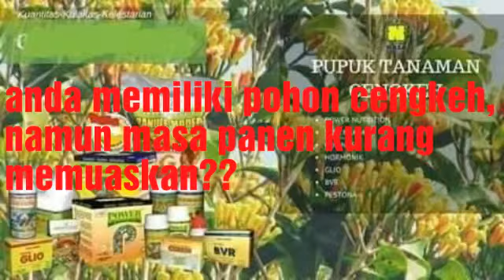RAHASIA SUKSES BERTANI CENGKEH ORGANIK DENGAN PUPUK NASA 082195368810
Pupuk Cengkeh NASA
Pemesanan/konsultasi
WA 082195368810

Supernasa 250 gr = Pupuk penyubur tanah

Power Nutrition 250 gr = Pupuk perangsang buah

POC Nasa 500 cc = Pupuk daun / nutrisi organic.

Hormon Organik (Hormonik) 100 cc = Zat perangsang tumbuh

AERO 810 250cc = Perekat, perata, pembasah bisa berfungsi perusak telur hama.

Natural Glio 100 gr = Pemberantas penyakit.

Pestona 500 cc = Pengendali hayati.

Natural BVR 100 gr = Pestisida biologi pengendali hama.

*Cara Pemupukan Tanaman Cengkeh dengan Produk Nasa*

Pemupukan minimal di lakukan 2x setahun, yaitu pada awal musim hujan (September – Oktober) dan pada akhir musim hujan (Maret-April).

Siramkan Supernasa dan Power Nutrition dosis 1 sendok makan per 10 lt air per pohon setiap 3-6 bulan sekali.

Semprotkan POC Nasa dosis 3 – 4 tutup + Hormonik dosis 1-2 tutup pertangki setiap 1-2 bulan sekali hingga umur 5 tahun.

Catatan:

Untuk tanaman cengkeh yang sudah produksi atau berbuah gunakan Power Nutrition untuk meningkatkan pembuahan. Pupuk organik Power Nutrition adalah pupuk yang diformulasikan secara khusus untuk merangsang pertumbuhan bunga dan meningkatkan pembuahan agar lebih optimal. Power Nutrition dibuat dari berbagai bahan organik alami yang diproses secara khusus dengan kandungan unsur hara esensial yang sangat dibutuhkan oleh tanaman untuk meningkatkan produksi cengkeh.

Cara pemakaian adalah :

3 sendok makan Power Nutrition dilarutkan ke dalam air di campurkan 1/2 tutup AERO-810 untuk membantu peresapan nutrisi pada akar. Selanjutnya siramkan di sekeliling perakaran tanaman. Lakukan pemupukan ini setiap 3 bulan sekali untuk hasil optimal.

harga pupuk cengkeh nasa
paket pupuk cengkeh nasa
pupuk organik cengkeh nasa
pupuk nasa buat cengkeh
pupuk nasa buat pohon cengkeh
pupuk cengkeh dari nasa
pupuk organik nasa untuk cengkeh
pupuk nasa untuk pohon cengkeh
penggunaan pupuk nasa pada cengkeh
aplikasi pupuk nasa pada cengkeh
pupuk nasa untuk tanaman cengkeh
pupuk nasa untuk cengkeh